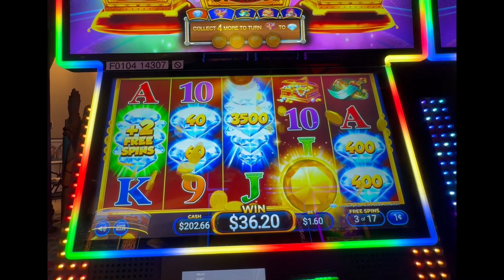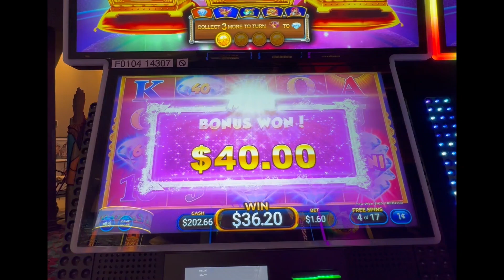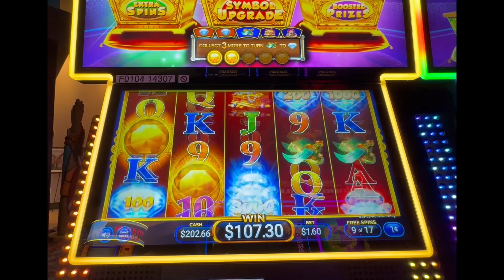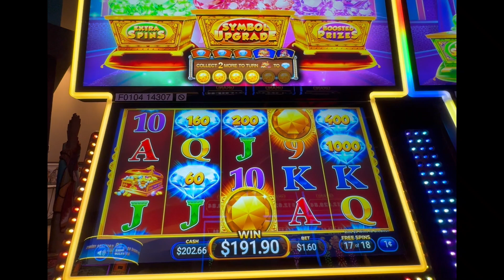AMAZING BONUS! TRIPLE POP BONUS on RAOUL'S JEWELS at Harrah's Ak-Chin!!! My FIRST TIME Playing!!!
This was my first time playing this game, and I'm sure glad I gave it a whirl! There is a lot going on in this game, which I really like! Have you played this one? Had any luck???